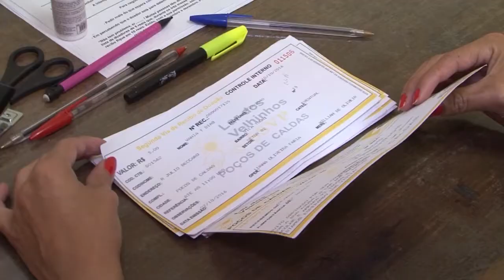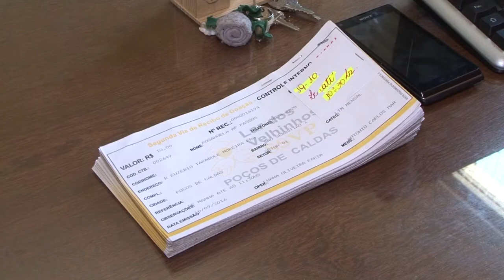CAMPANHA CADEIRA DE RODA LAR DOS VELHINHOS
Lar dos Velhinhos de Poços vai lançar campanha para arrecadar dinheiro para comprar cadeiras de rodas para a entidade.